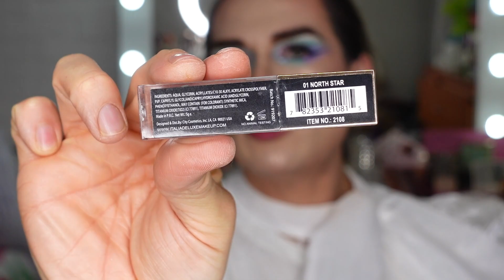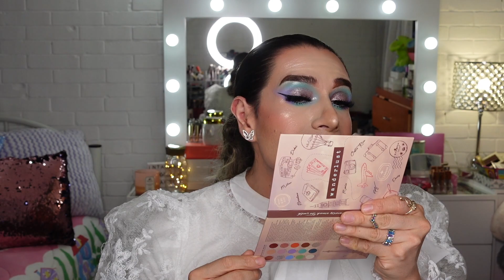PRODUCTOS VIEJITOS FAVORITOS Y NUEVOS ITALIA DELUXE EP4🥰⭐️💄💜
Hello babies!
Link de mi toenda Virtual con walmart & forme 💙🤍

Ahora ya me puedes invitar un cafecito aquí! (Tus contribuciones me ayudan a seguir creando contenido de maquillaje y belleza ya que mi contenido aún no es monetizado, si gustas puedes apoyarme en el siguiente link, de antemano muchas gracias baby!)

Bienvenidos de nueva cuenta al canal! El día de hoy les presento el Cuarto episodio de esta serie que me emociona muchísimo grabar y hacer para todos ustedes y en especial con una marca como ITALIA DELUXE MAKEUP italiadeluxe una de mis marcas favoritas en un nuevo episodio de oldies favoritos & newbies Espero de todo corazón que les sirvan mis recomendaciones y los consejitos que les comparto en este videito, está muy bien detallado y explicado, ya saben que mis opiniones son súper honestas y siempre tenemos ese toque de humor y diversión.

Déjenme saber sus recomendaciones y productos estrella que aman y les gustan para que juntas nos recomendemos cosas y probemos todas las marcas, presupuestos y tipos de productos.

No olvides darle like, suscribirte si no lo haz hecho y activar la campanita de notificaciones para que no te pierdas de las novedades en el canal y sígueme en mis redes @jogomezbeauty para mucho más! Instagram, Twitter y Tik Tok

Mucho amor!
- Jo 💜
Contacto y Relaciones Públicas: